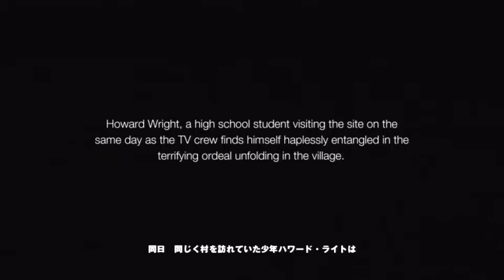tasukete hito ga sinda